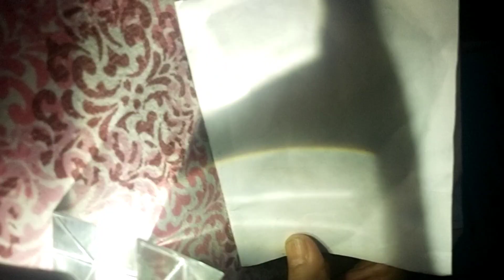Dispersion of white light